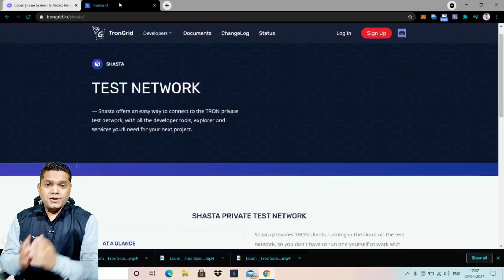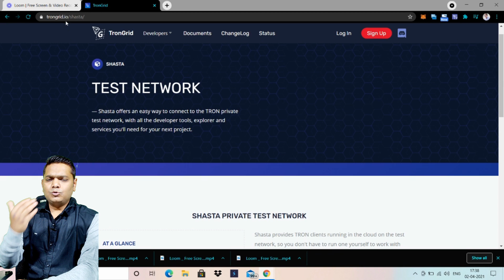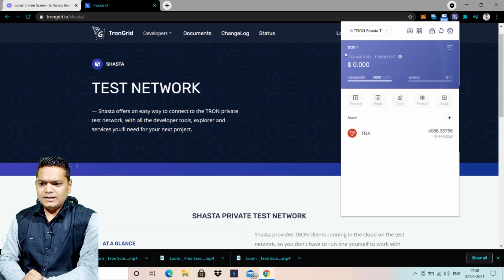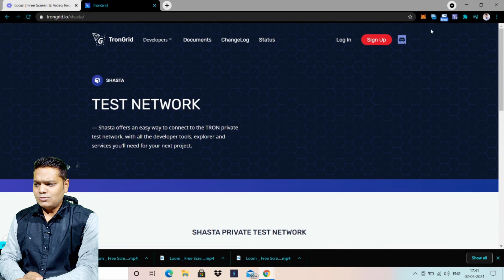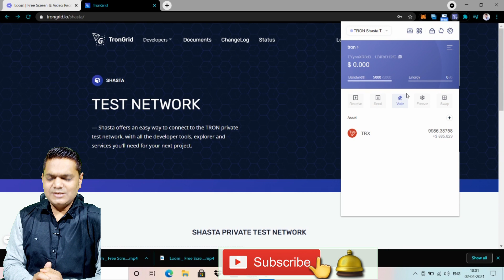FREE Daily 5000 Tron Shasta TestNet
Download Tronlink pro From Android App

devtube